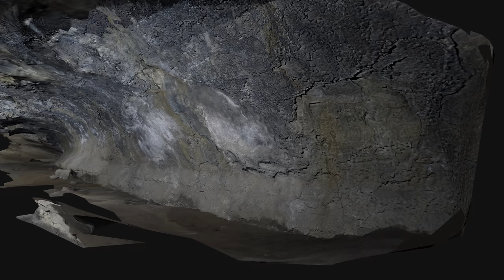Boyd Cave right side seventh try